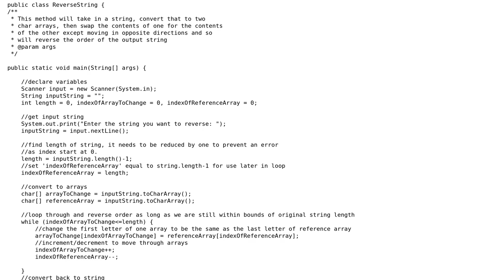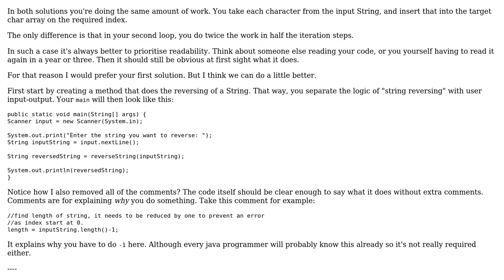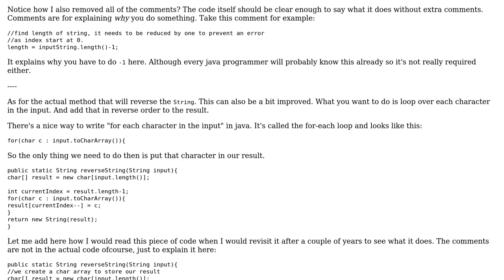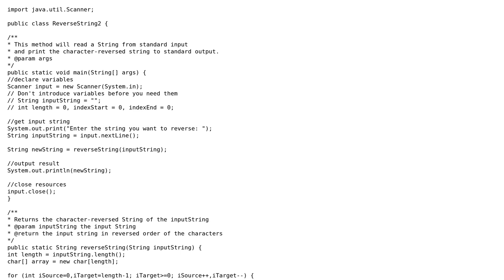Code Review: Java String Reverse Algorithm which is the most effcient approch? (2 Solutions!!)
Code Review: Java String Reverse Algorithm which is the most effcient approch?

With thanks & praise to God, and with thanks to the many people who have made this project possible! | Content (except music & images) licensed under CC BY-SA | Music | Images & others | With thanks to user R Hamilton user Ralf Kleberhoff user Imus and the Stack Exchange Network Trademarks are property of their respective owners. You are responsible for your own actions.